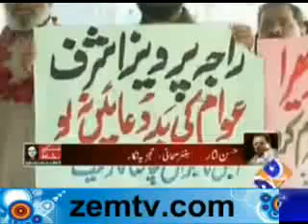Hassan_Nisar_at_his_best_Dr._Shahid_Masood__Meray_Mutabiq